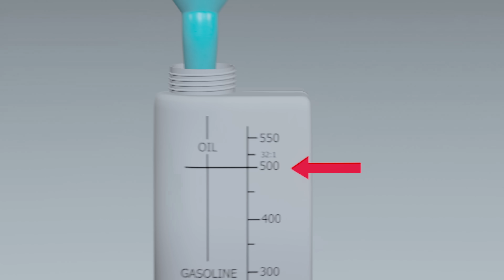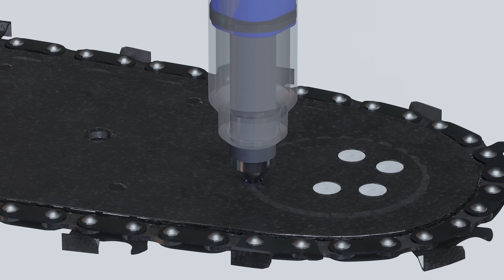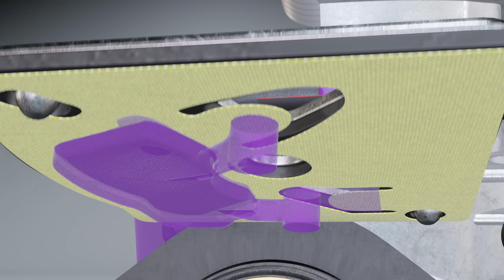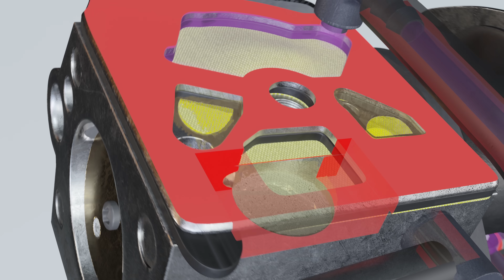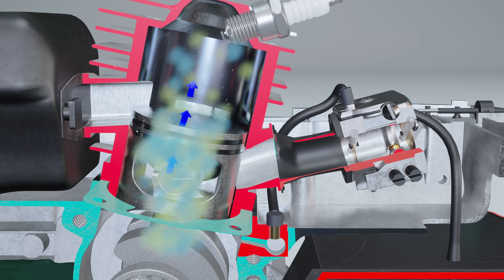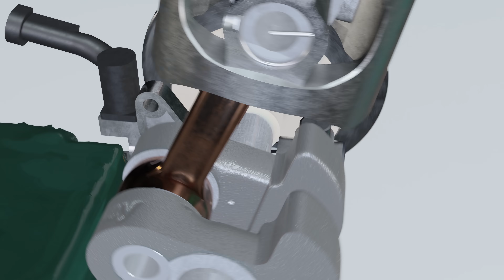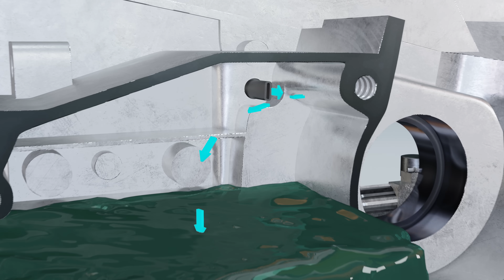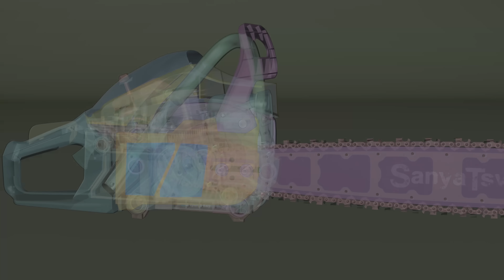Как работает бензопила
Анимация работы бензопилы, карбюратора и масляного насоса.